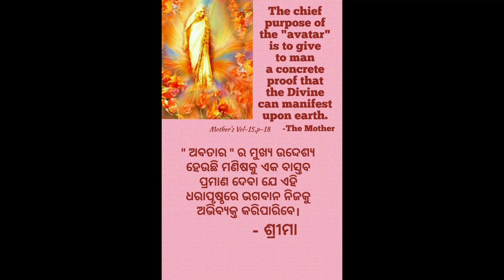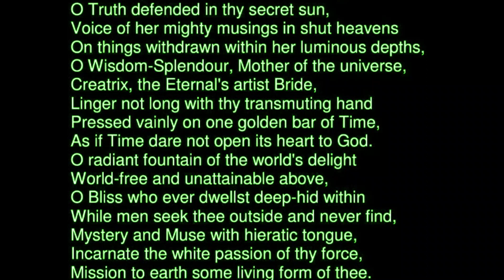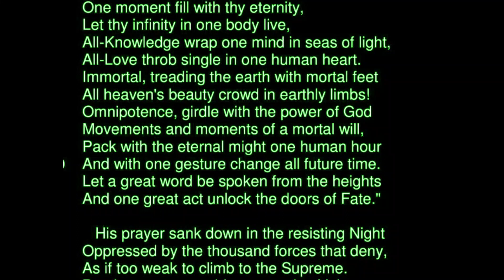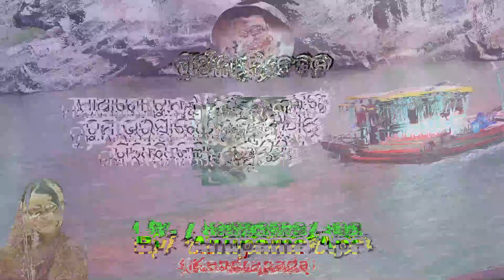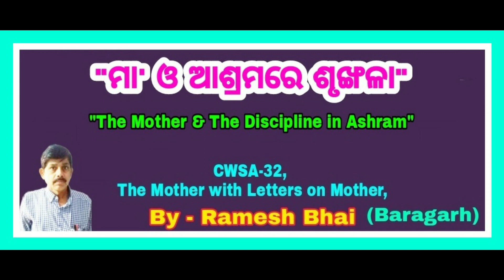ମ୍ଆ ଓ ଆଶ୍ରମରେ ଶୃଙ୍ଖଳା II By - Ramesh Bhai , Baragarh